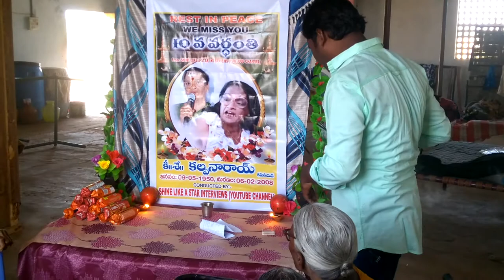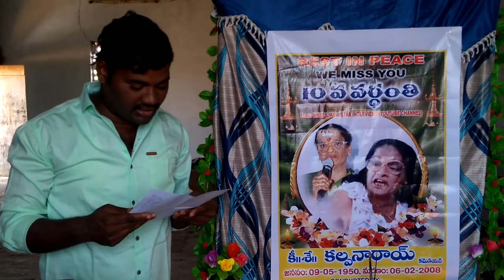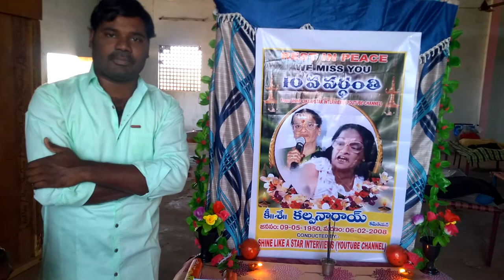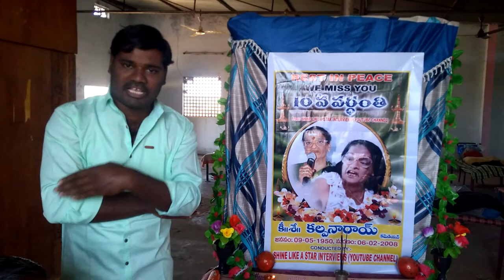Actress KALPANA RAI 10th DEATH ANNIVERSARY Conducted by COMMON MAN